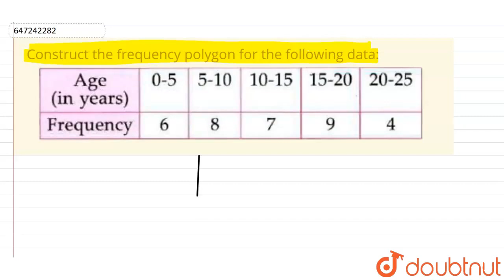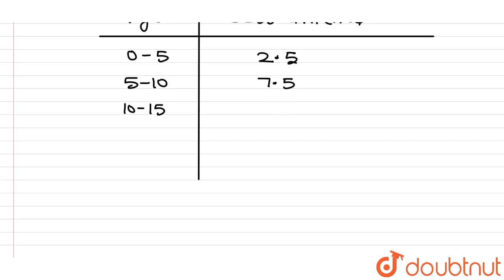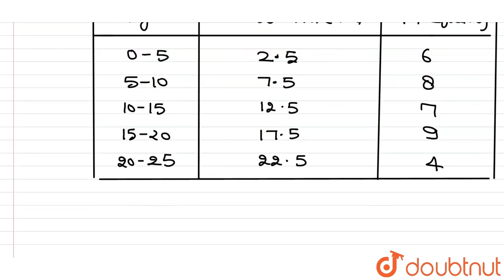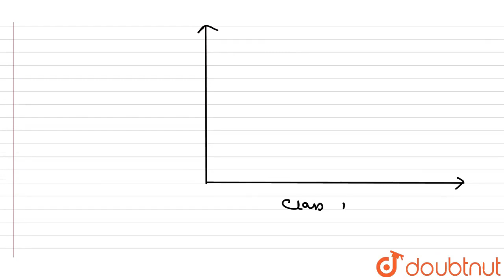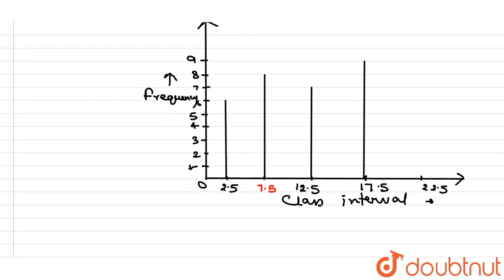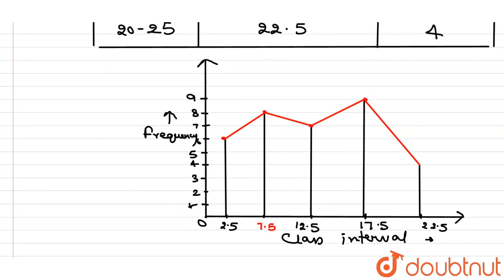Construct the frequency polygon for the following data: | CLASS 9 | STATISTICS | MATHS | Doubtn...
Construct the frequency polygon for the following data:
Class: 9
Subject: MATHS
Chapter: STATISTICS
Board:FOUNDATION

👉 Have Any Query? Ask Us.